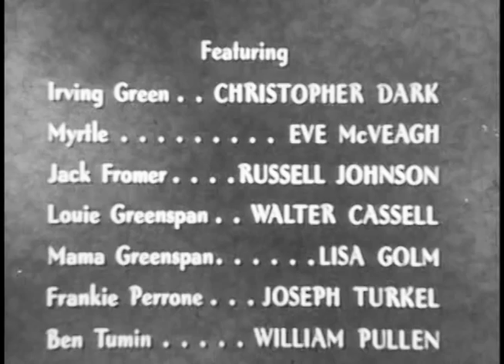The Unholy Trio (TV-1955) RUSSELL JOHNSON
EXCLUSIVE Movie Class by PizzaFLIX edition!
Stars: Lou Adler, Russell Johnson, Joe Turkel, Christopher Dark
Writer/Director: Ralph Murphy
Three men are sentenced to death, but only one man pulled the trigger during their attempt to commit a felony. Co-stars Russell Johnson, best known as the professor from Gilligan's Island.
CHAPTERS
0:00 Movie Class Introduction
2:06 Feature Synopsis
2:34 The Unholy Trio